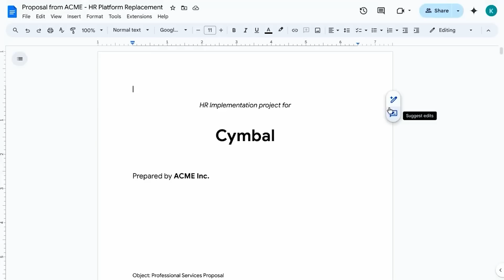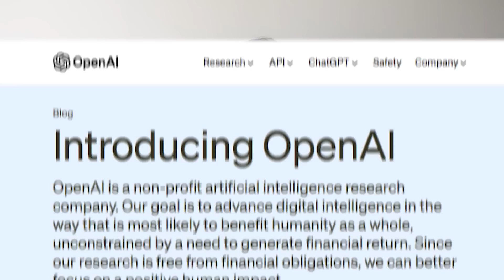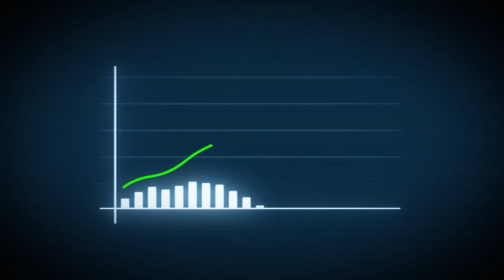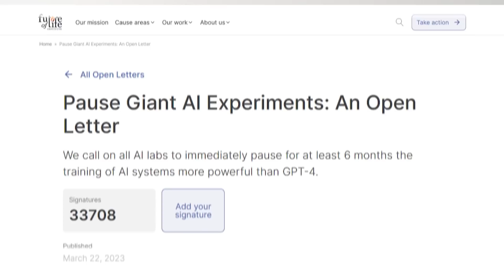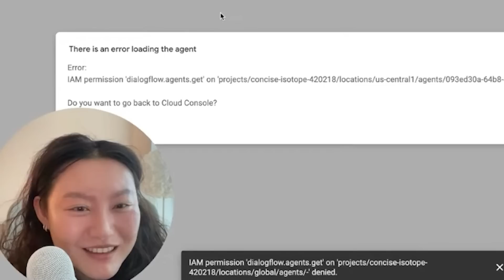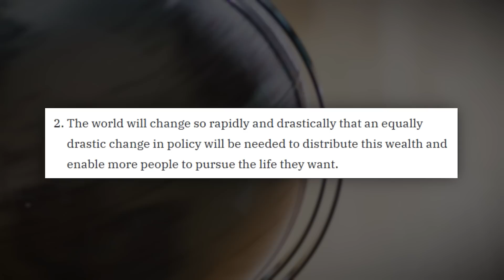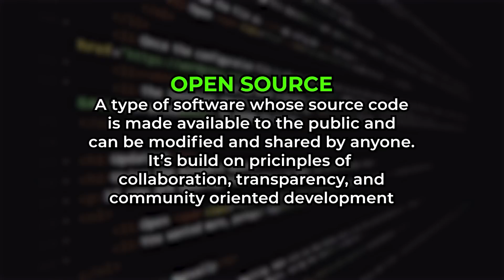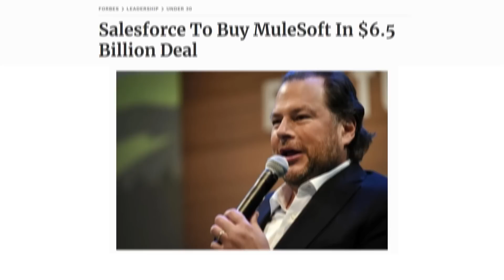Big Tech AI Is A Lie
Learn how to use AI at work with Hubspot's FREE AI for GTM bundle

Big tech AI is really quite problematic and a lie.

⏰Timestamps
00:00 intro